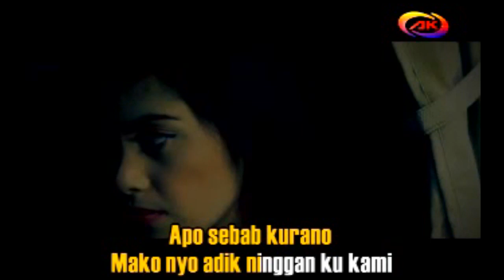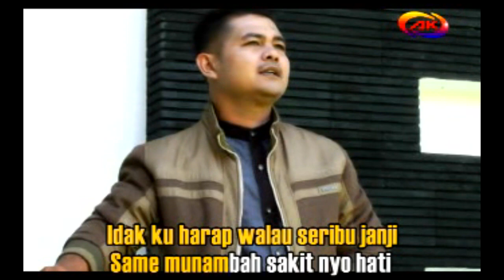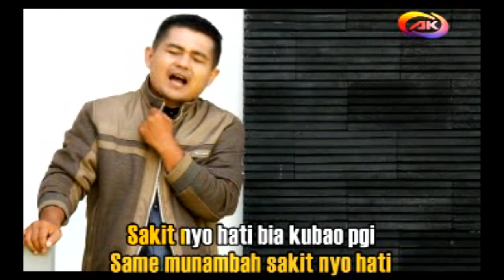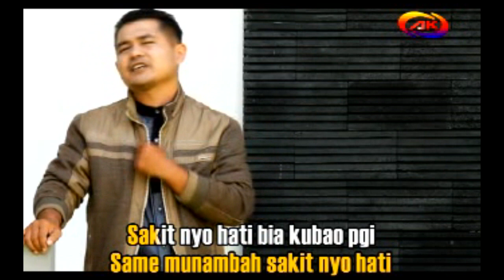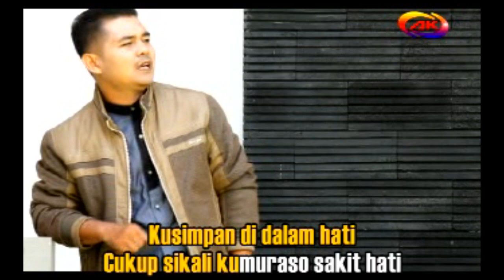Lagu Kerinci Terbaru - Pantang Pisang Karaoke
Judul : Lagu Kerinci Terbaru - Pantang Pisang Karaoke
Artist : Andy Al-Krienciehie
Cipt : Andy Al-Krienciehie
Arr. Music : Antoni Pasaribu
Produksi : AK Pro